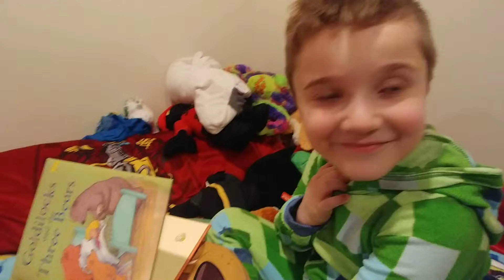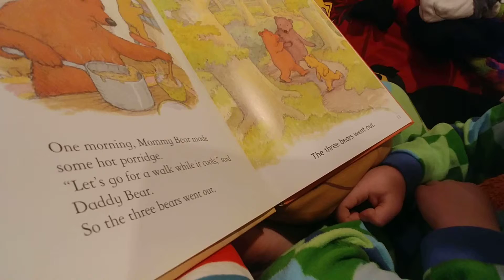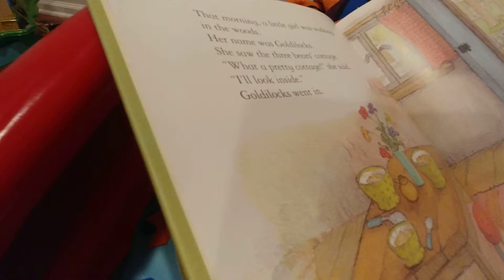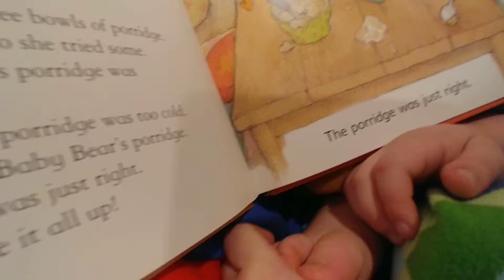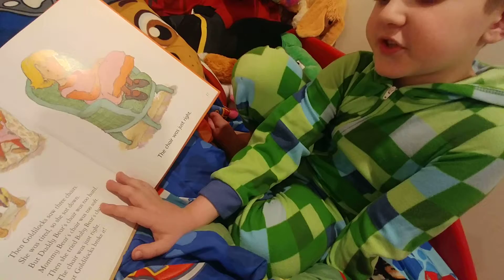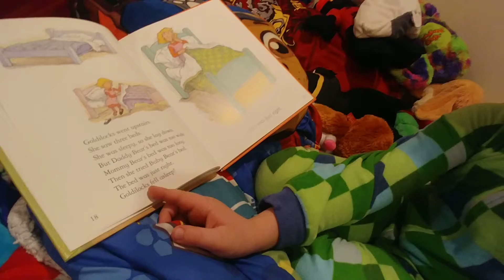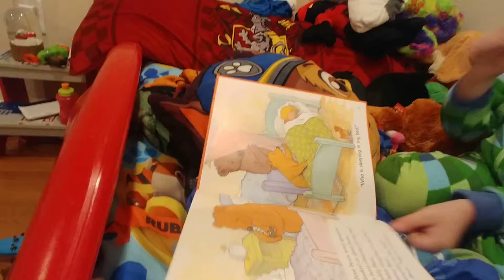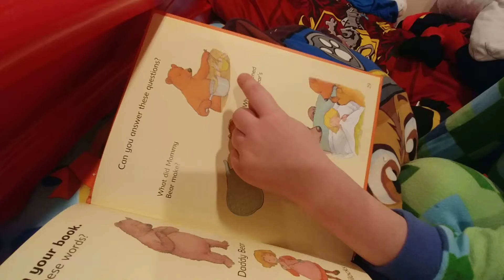Nicky reading goldilocks all on his own 4.2.2019